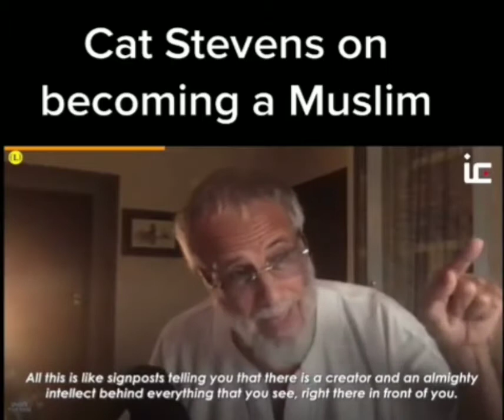Cat Steven's is now Yusuf Islam